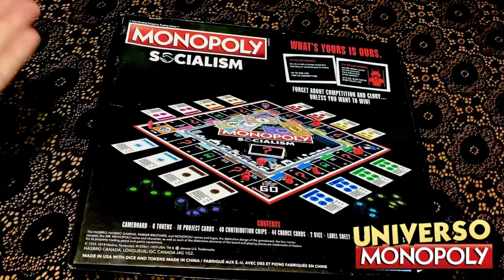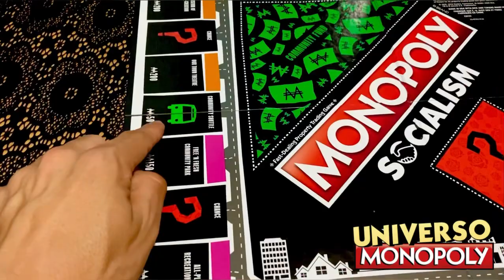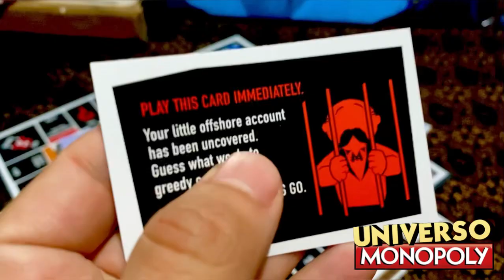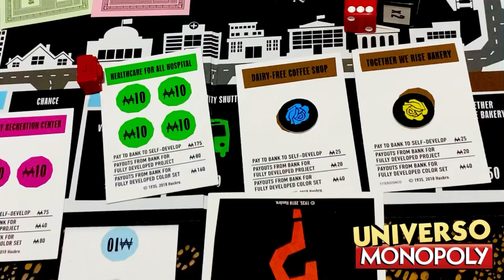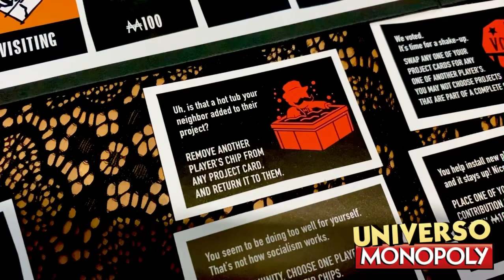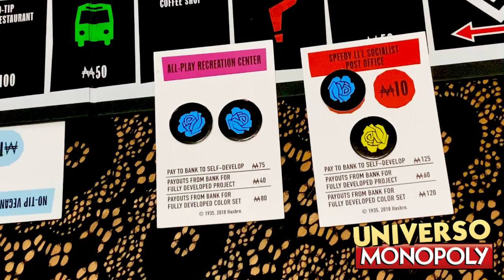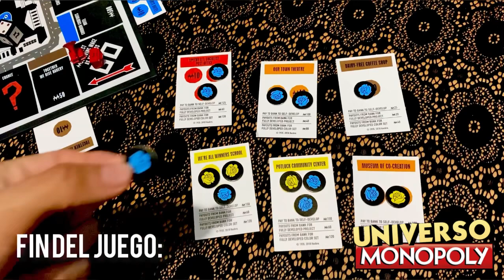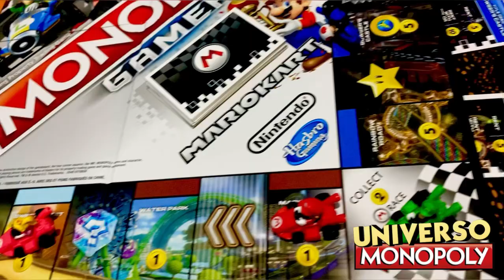COMO JUGAR MONOPOLY SOCIALISM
Aqui podras aprender como se juega el monopoly Socialista